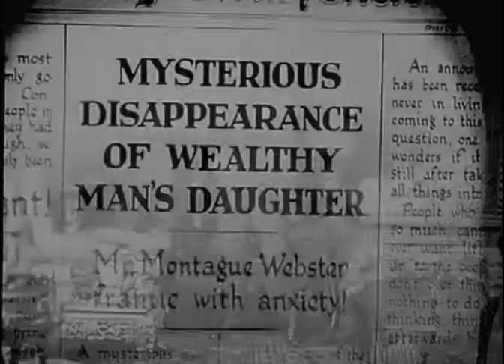COCAINE 1922 A.K.A While London Sleeps 1922 (Graham Cutts) - Rare DVD, MP4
A drug king kills a criminal for giving cocaine to his teenage daughter.

Drama - UK

Director: Graham Cutts
Writer: Frank Miller
Stars: Hilda Bayley, Flora le Breton, Ward McAllister, Cyril Raymond

The film "Cocaine" became contentious even before hitting the screens. It was banned as it was feared that it would encourage drug use. Eventually it was approved by the board of censors under the alternative and less provocative title "While London Sleeps". Still, it is said that this is the most controversial British film of the 1920s.

редкие фильмы
희귀 한 영화
أفلام نادرة
レア映画

★ ★ ★ IMPORTANT★★ ★